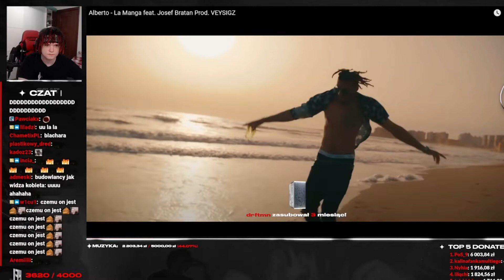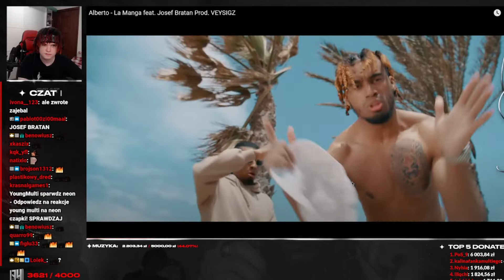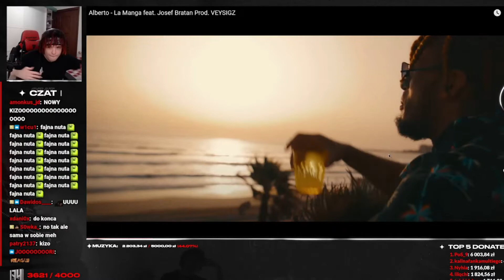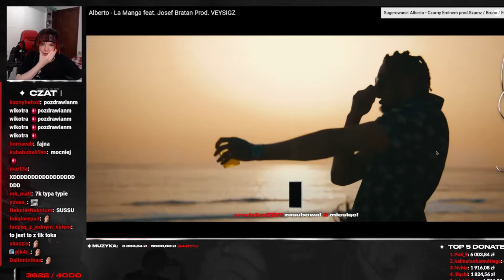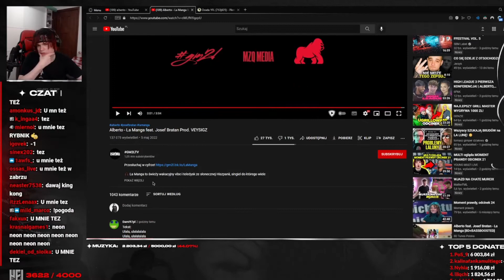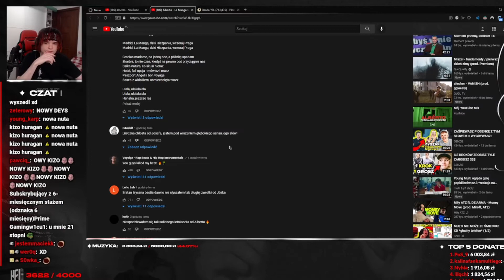YOUNG MULTI REAGUJE NA Alberto La Manga feat Josef Bratan